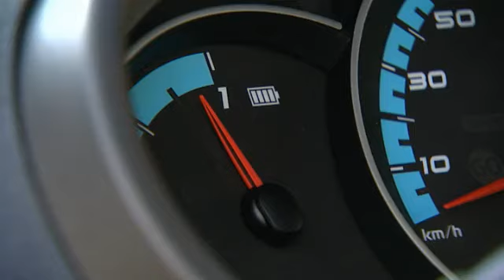Renault Kangoo Z.E.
Test Renault Kangoo Z.E. AutoGids